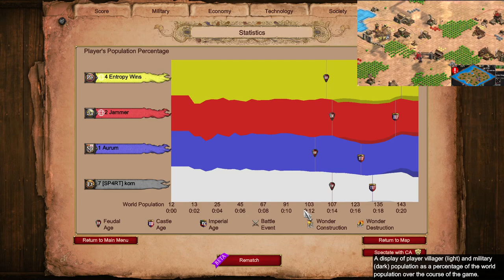Double Castle Drop on Nomad